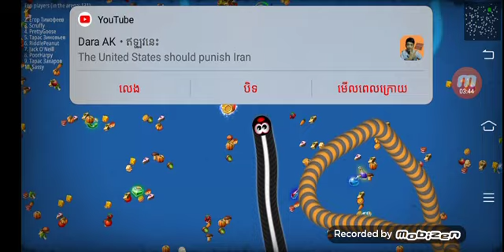Wow my big,in the fanny video games on snakes,worm zone,ហ្គេមពស់,អស្ចារ្យណាស់លេខ1ម្ដង,STY coloring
Help me to get 100k
●▬▬▬▬▬▬▬▬▬ஜ۩۞۩ஜ▬▬▬▬▬▬▬▬▬●
●▬▬▬▬▬▬▬▬▬ஜ۩۞۩ஜ▬▬▬▬▬▬▬▬▬●
luy100,luy 100,Luy100 Official,Luy100Official,
PUBG,PUBG MOBILE,KHMER PUBG BEST TEAM,KHMER GAMING,FUNNY PUBG TROLL,TOP PUBG CAMBODIA,
FUNNY PUBG,TOP PUBG TEAM,TOP GAMING,top pubg team name,top team pubg mobile,pubg,
pubg mobile,battlegrounds,pubg funny moments,pubg mobile gameplay,pubg mobile lite,
pubg live,pubg song,mortal,top gaming laptops,top gaming headsets,top gaming mouse,
Noobie GMK,SDACH GAME,Heng Visal,PhanRong- ផាន់រុង,Bro KH ខ្មែរ,SDACH GAME,BroKH,Khmer Battle Game,
HellaZlender VPROGAME,Pou Khlaing KHMER,
sdach game 2020,sdach game pubg,sdach game god of war 4,sdach game funny,sdach game
Design @ Luy100 Official